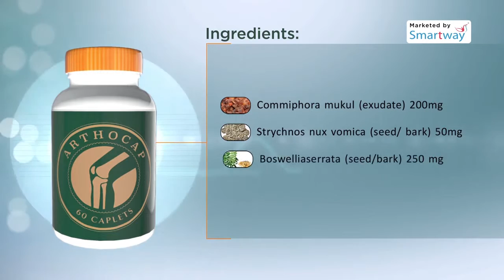SMART HERBS ARTHOCAP malayalam video&Subtitles in Tamil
tamil SMART HERBS ARTHOCAP malayalam video